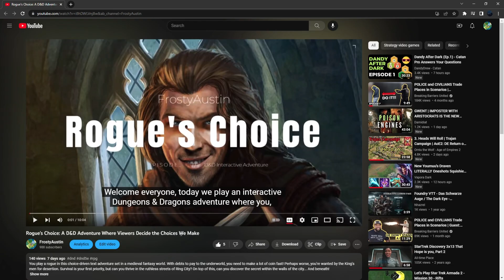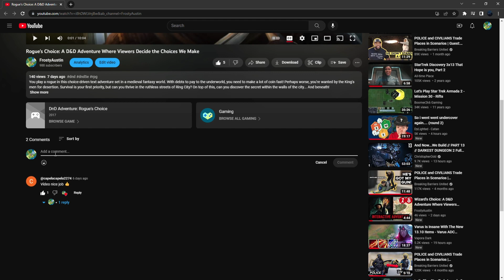Rogue's Choice: A D&D Adventure Where Viewers Decide the Choices We Make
You play a rogue in this choice-driven text adventure set in a medieval fantasy world. With debts to pay to the underworld, you need to make a lot of coin fast! Perhaps worse, you're wanted by the King's men for desertion. Survival is your first priority, but can you thrive in the ruthless streets of Ring City? On top of this, can you discover the secret within the walls of the city... And beneath!

Play the lovable scoundrel who just wants to enjoy his short time in this dimension!

Credits
Delight Games
Jared Blando
Sam Landstrom